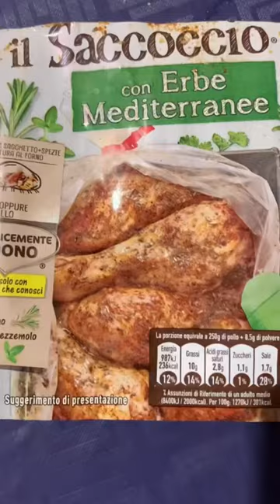CHICKEN IN THE BAG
Chicken in the bag ... These days I am still wrinkled with my neck and I cannot stand for hours to cook so I have to come up with something quick and easy to prepare but always tasty otherwise no one eats here since they have been months since I wanted to try to do it. It is really very simple and the meat remained surprisingly soft and tasty.  And then with the costs that the bag has that they sell ready ... this is much cheaper!